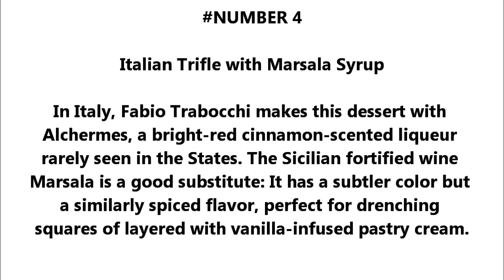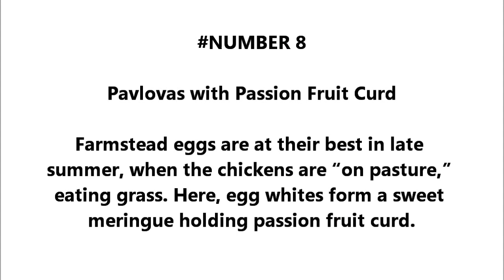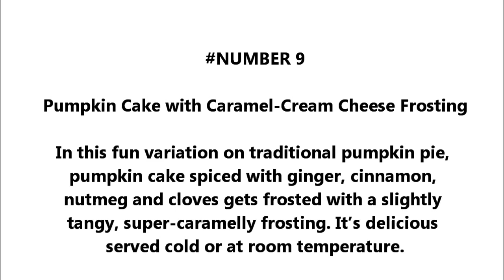Very Beautiful Desserts!!! Part 2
FOOD LOVER  (KEEP CLAM AND COOK ON)
I HOPE YOU GUYS ENJOY MY NEW VIDEO ABOUT CAKE!!!